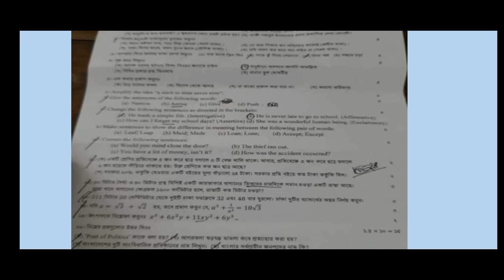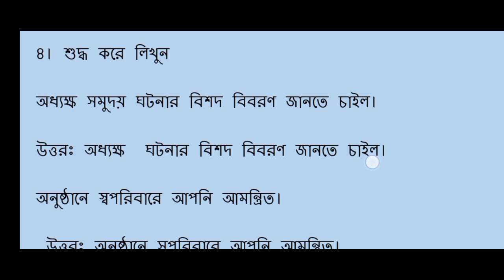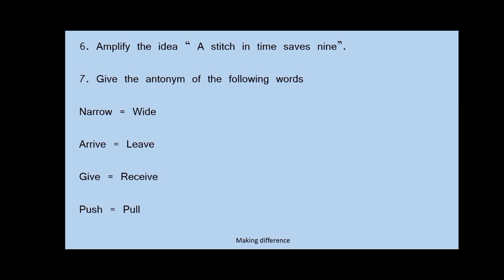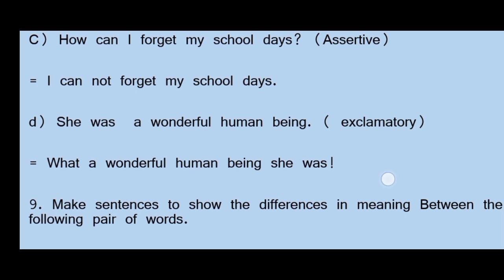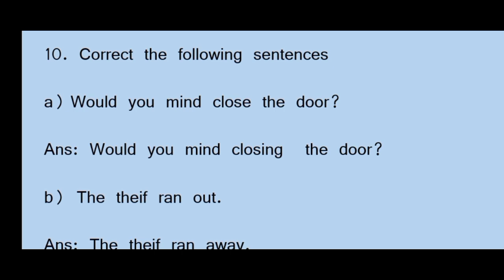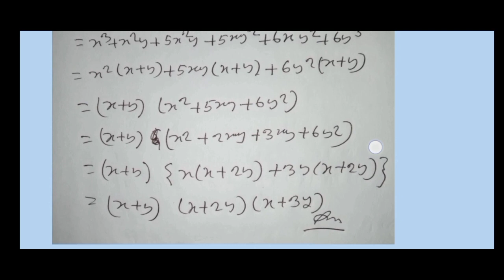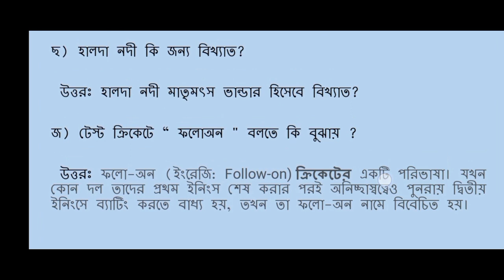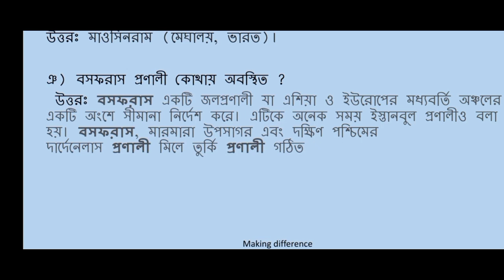cga computer mudrakhorik question solution 2022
এই ভিডিওতে আপনারা দেখবেন হিসাব মহানিয়ন্ত্রকের কার্যালয়ের কম্পিউটার মুদ্রাক্ষরিক  পদের প্রশ্নের সমাধান  ।

 In This video You Will see the question solution of computer operator of cga